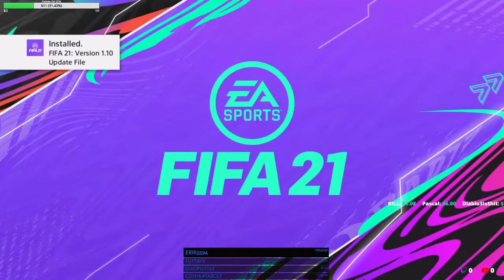FIFA 21 Rewards - Division 1 Rank 1 and Elite 3 - 23 WL Wins Week 9 - We pack second treadable ICON!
FIFA 21 Rewards - Division 1 Rank 1 and Elite 3 - 23 WL Wins Week 9